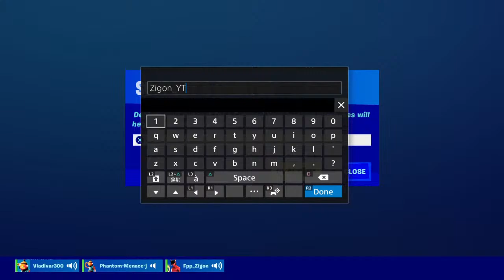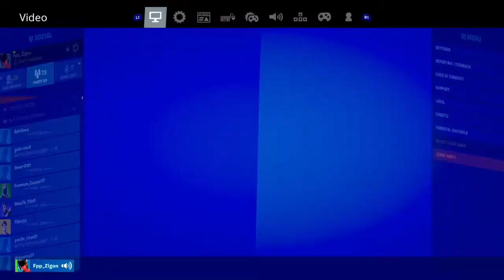🔴FORTNITE FASHION SHOW LIVE ! CUSTOM MATCHMAKING SOLO/DUO/SQUADS {EU}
Fortnite Custom matches live,
fortnite custom matchmaking live,
fornite custom scrims live,
Fortnite topic
Fashionshow

custom matchmaking live stream

💎Use Support a Creator Code “Zigon_YT” In the Item Shop

💎Fortnite Streamer

💎Fortnite Custom Matchmaking EU

🕹PSN: Fpp_Zigon

Following are not allowed:

•Self-Promotion
• Bullying/Racism
• Swearing